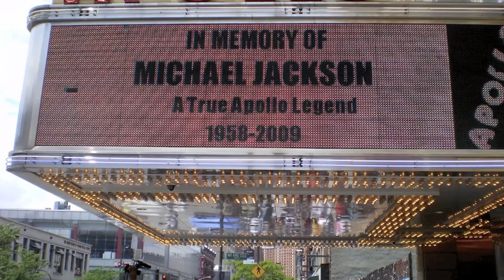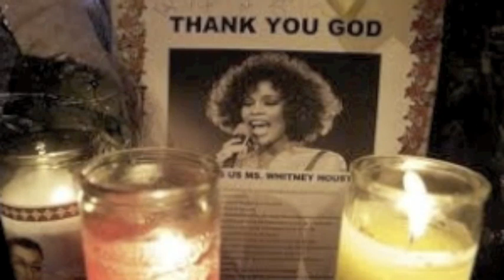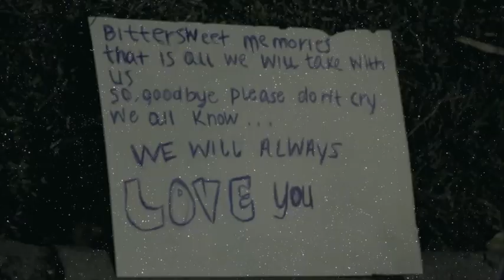Tribute to Michael Jackson & Whitney Houston- King & Queen of POP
Michael and Whitney were and are the soundtrack of our lives. This is a loving tribute to their everlasting legacies !  We Love you , More! MJ & Nippy